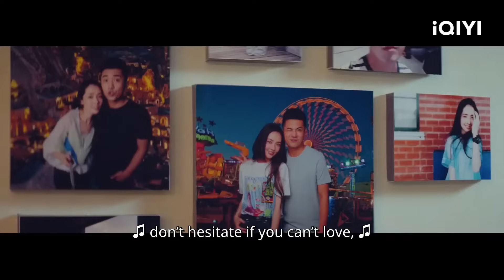[ENGSUB]AI Beauty turns into serial murderer😱| Almost Human - Movie Clip | iQIYI Philippines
【Pagbidahan】Guo Bi Ting, Duan Bo Wen
【Paglalarawan】Guo Biting plays a dual role in Almost Human, one is sweet while the other is scheming! Ancient legend of the painted skin collides with modern sci-fi imagination. Who will be the winner in a battle between AI and smart humans?